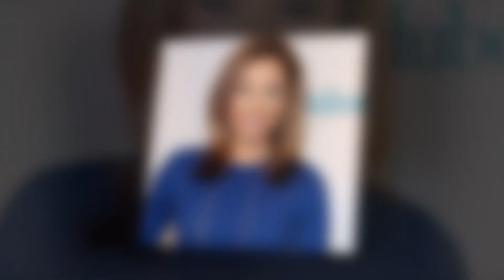Ginger's Stand-In: Sam Champion Explains GMA Schedule Changes - What You Need to Know!"